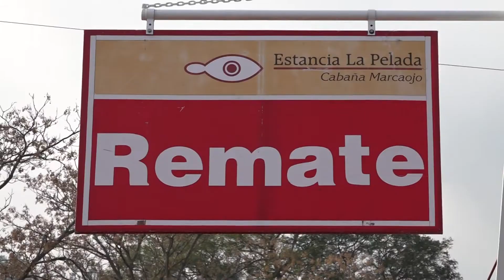Experiencia de productor en Bandera (SdE) con genética de Estancia La Pelada - Cabaña Marcaojo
Horacio Colosia.
Rafaela Rural 1052. Canal Rural.
Bertotti Producciones.